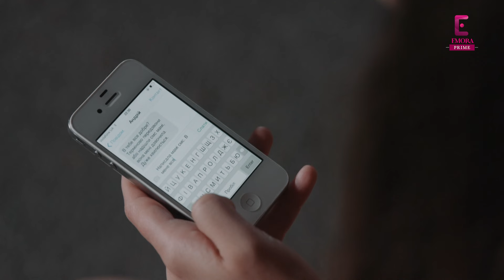Pedro, Khudse jhoot mat bolo | Ruby Ring EP 59 Best Scene | Drama in Hindi | Drama in Hindi Dubbed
Join the 'Emora Hindi' family! 🌟 Aapka subscription hamari Hindi series ko boost deta hai. - Aapka support, Hamari inspiration!

►  Series Story:
Adapted from a cherished Korean drama broadcasted worldwide, Ruby Ring delves into the lives of Anna and Yana, sisters whose destinies shift dramatically after a life-changing car accident.

Anna, preparing for her wedding rehearsal, and Yana, rushing to a TV audition, collide with a truck in a twist of fate. Surviving the crash, both sisters suffer facial injuries that render them unrecognizable. Their identities get tangled as Yana wears Anna's ruby ring, a gift from her fiancé. Yana seizes the opportunity to take over her sister's life, convinced Anna won't recover. But fate intervenes as Anna awakens from a coma. Anna strives to reclaim her rightful life, while Yana tenaciously clings to the existence she's deceitfully acquired. Will they ultimately rediscover their true selves and mend their fractured relationship?

►  About Channel:

Welcome to “Emora Prime”! 🌍🎬 Your one-stop destination for world-class drama content, now dubbed in Hindi and straight from the heart of countries like Turkey, Korea, China, and Ukraine.

हम ला रहे हैं आपके लिए उन stories को जो आपके दिल को छू जाएंगी, जैसे कि Turkish drama की romantic epics, Korean drama की heart-touching love stories 💑, English series के riveting plots, और Ukrainian series की intense narratives. Our collection is curated to make your heart sway with joy and sorrow, passion and thrill. If you enjoy Pakistani drama on Hum TV, Ary Digital HD, and Har Pal Geo then you will definitely like our shows also. 💃🕺!

No more grappling with foreign languages, क्योंकि हम ला रहे हैं global content को आपकी भाषा language में!

ہم آپ کو متعدد قسم کی کہانیوں سے آگاہ کرتے ہیں، جو آپ کے دل کو چھونے کے قابل ہوں گی، ترکی کے ہم آہنگ ہم افسانے سے لے کر 💑 کوریائی ڈرامے میں موجود دل کو چھونے والی محبت بھری کہانیوں، انگریزی ڈراموں کی جھک جھک کے پلاٹس تک، یوکرائنی ڈرامے کی شدید تفصیلات تک۔

Emora Prime   کو سبسکرائب کریں اور دنیا بھر کے پر جذبہ ڈراموں کی سیر میں شامل ہوں 🎭🌍🎉۔

Emora Prime - ڈرامہ عالمی ہوتا ہے، لیکن جذبات مقامی ہوتے ہیں ❤️🔥!

Have a movie, series, or short film you'd like to share? We're all ears!

Rest assured, everything you watch on our channel is legally licensed.